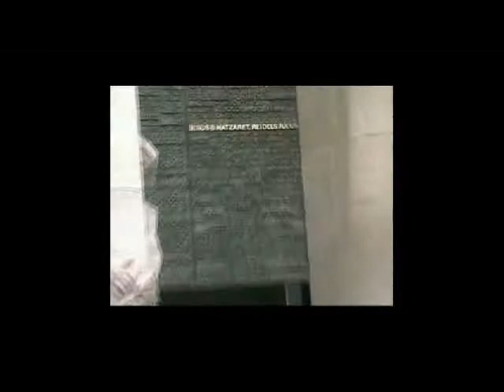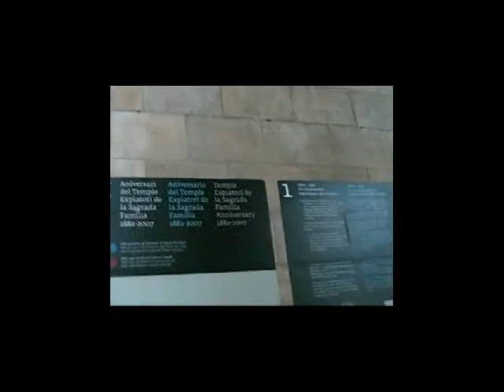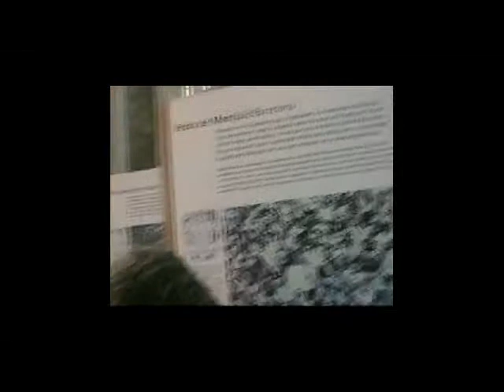Inside and Outside Views of the Temple Expiatori de la Sagrada Familia, Barcelona Spain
Barcelona Sightseeing, Inside and Outside Views of the Temple Expiatori de la Sagrada Familia, Barcelona Spain